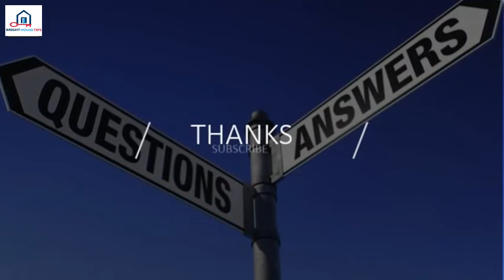How Do You Install A Roof%3F